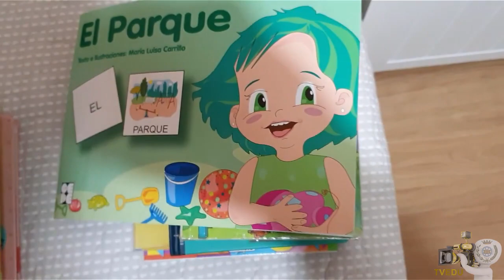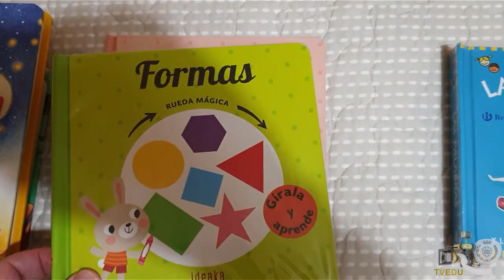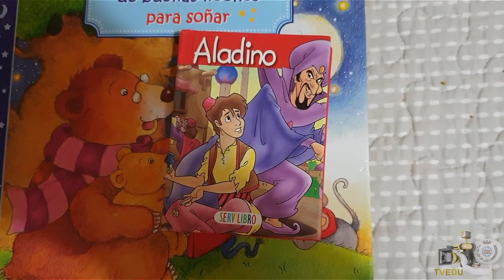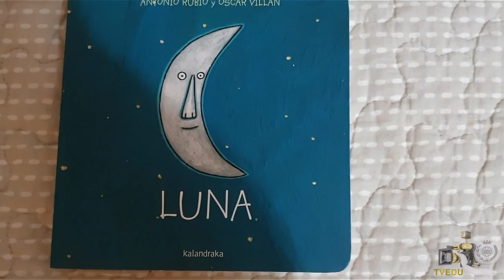LIB03: Los Libros que nos habitan. JM. Calero.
En el confinamiento, los libros nos prestan sus palabras para expresarnos. Como siempre han hecho, en realidad.
En el Día del Libro, los profesores del "IES Castelar" queremos compartir estos vídeos-pensamientos con todos. Y que sirvan para acompañarnos en estos días distanciados. ¡Que los disfrutéis!